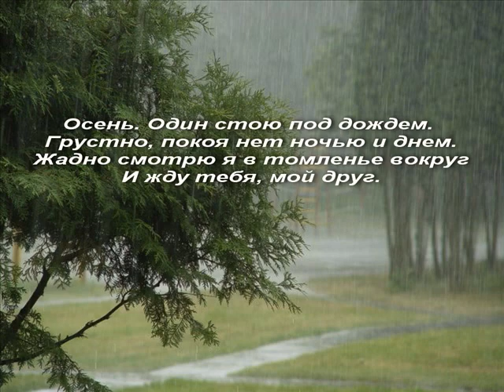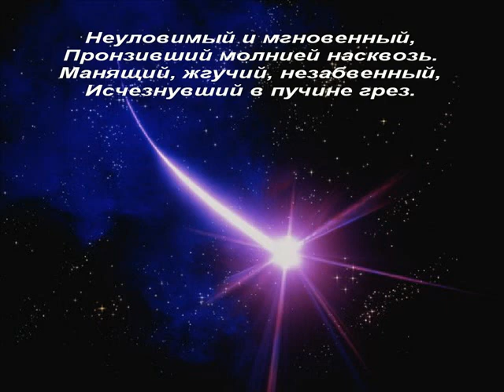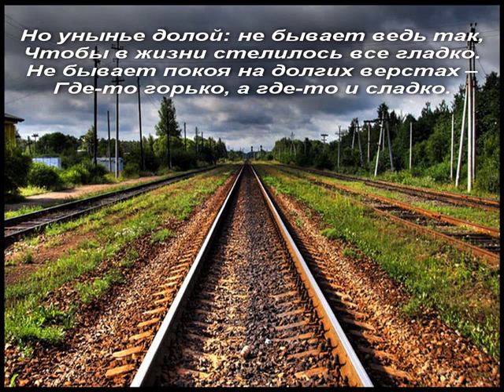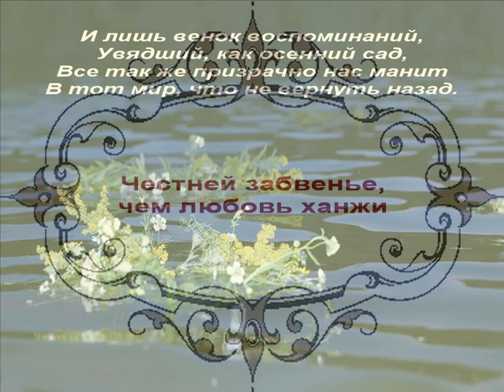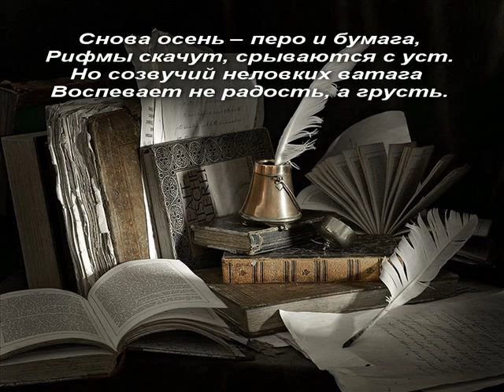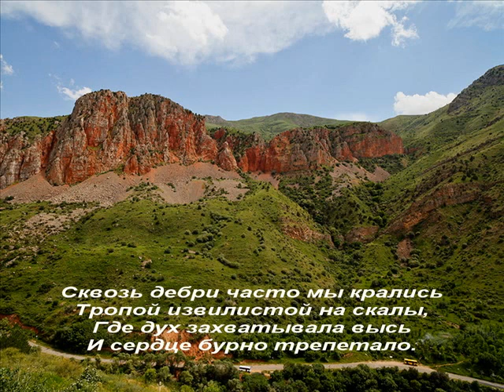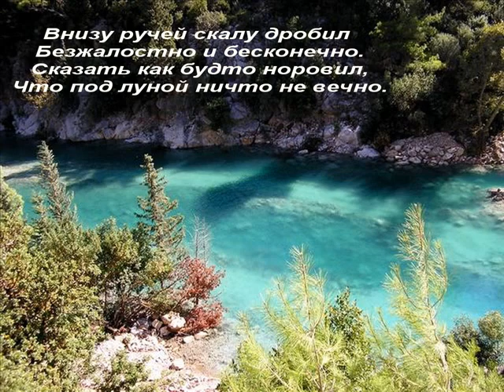Авторский ролик Вит.Тищенко (Ростов-н\Д). Пути-дороги - 4 (стихи) .wmv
Не путайте меня с моим тезкой из Волгодонска.
Он не имеет к авторству никакого отношения
Стихи о любви